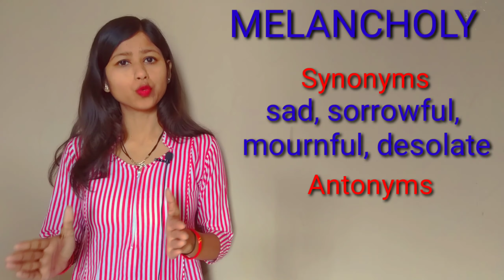WORD OF THE DAY MELANCHOLY। MEANING IN HINDI AND ENGLISH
WORD OF THE DAY-MELANCHOLY
 MEANING PRONUNCIATION AND USAGE
 HELLO FRIENDS!  IT'S A PART OF NEW WORD SERIES-LEARNING ENGLISH EVERY DAY.
KEEP LEARNING...